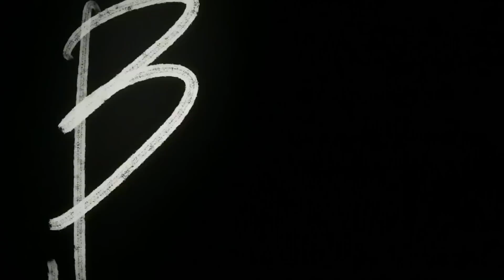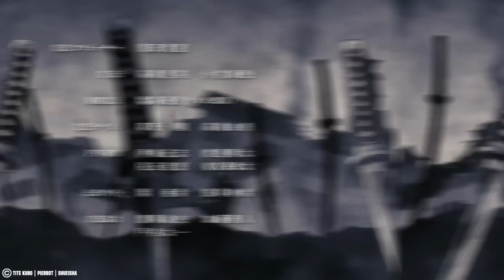BL3ACH GEHT AB!! ICHIGOS ERSTER KAMPF nach LANGER ZEIT vs STERNENRITTER QUILGE...